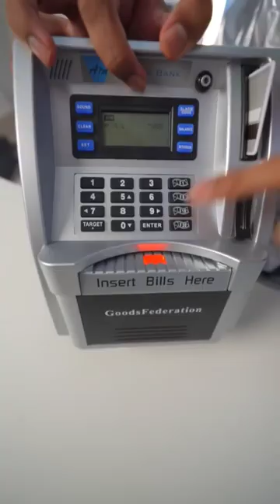Best Piggy Bank in the World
mythpat
mithilesh patankar youtube
Techburner
technology
hindi technical news
tech in hindi
technology news in hindi
hindi tech news
gadgets in hindi
gadget news in hindi
jio ka 5g phone
technology news in bangla
huawei co ltd
latest tech news in hindi
today tech news in hindi
tech news today hindi
5g technology in hindi
new technology in hindi
lidar iphone
intel xess
mi air charge
jio phone 5g new
tech updates in hindi
technology news today in hindi
tech news today in hindi
az tech
samsung isocell hp3
mobile technology hindi
new gadgets in hindi
5g news in hindi
5g huawei
iphone 12 pro lidar
micro led apple
new tech news in hindi
tech trending topics in hindi
5g network benefits in hindi
new technology news in hindi
manorama technology news
hindi news gadgets
mobile gadgets in hindi
new technology 2022 in hindi
technical hindi news
jagran tech news
वनप्लस नथिंग
technology articles in hindi
liquidcool technology 1.0 plus
amd hd3d
hype gartner
air charge xiaomi
all technology news in hindi
today technical news in hindi
technical news in hindi today
रियल में एयरटेल 5g
scanner lidar
samsung lidar
lidar samsung
xiaomi 200w
hype cycle gartner 2021
xiaomi mi air charge
lidar smartphone
amd freesync premium pro nvidia
ces 2023 tcl
magazine tech
lidar iphone 12 mini
tech co ltd
lorawan sigfox
loop liquidcool
lidar iphone pro
bmw v2x
lidar 12 pro
mi air charge xiaomi
information technology news today in hindi
rekor waycare
tcl ces2023
td tech smartphone
smartphone lidar android
apple invisage technologies
lidar huawei
radar lidar iphone
waycare rekor